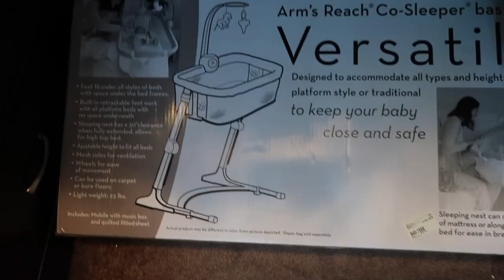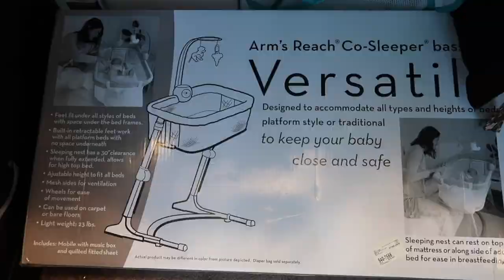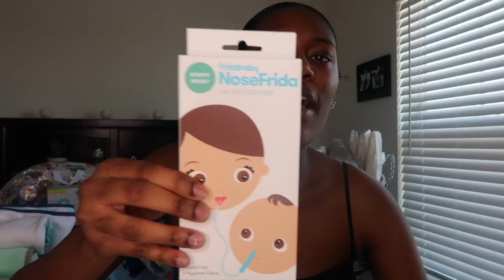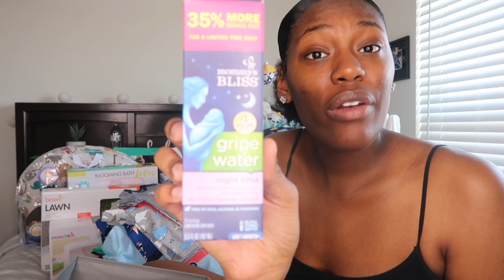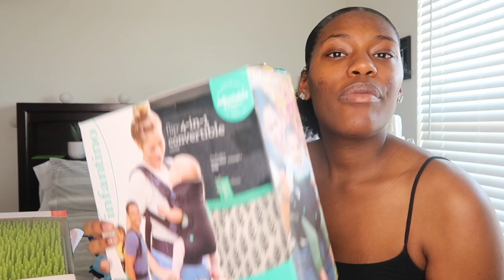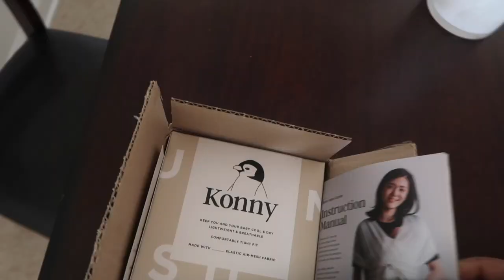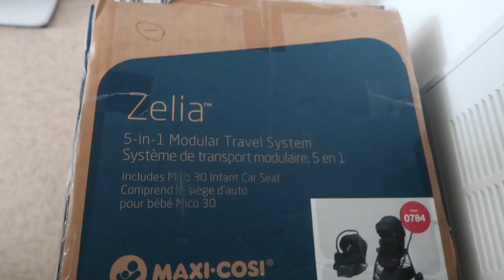MASSIVE BABY BOY HAUL! // Must-Haves for Newborns 2020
I really appreciate you guys for all of your love and support! THANK YOU SO MUCH! 🌱

🌻 Be H A P P Y.